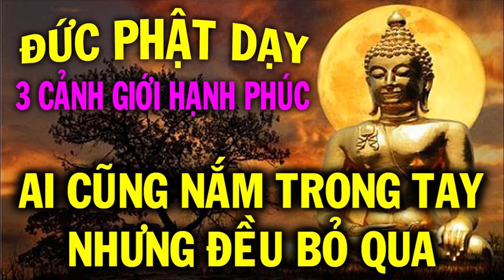Tử vi phong thủy - Đức Phật dạy 3 cảnh giới hạnh phúc